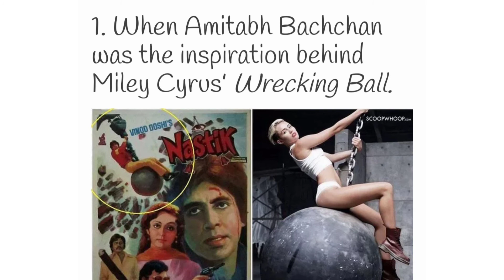11 Times When Bollywood inspired Hollywood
11 Times When Bollywood inspired Hollywood

pictures collected from facebook